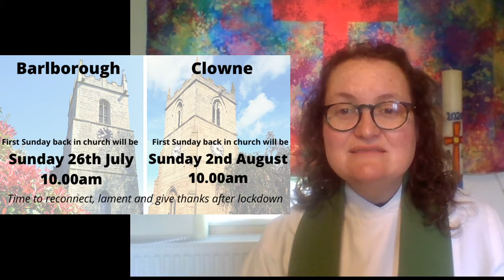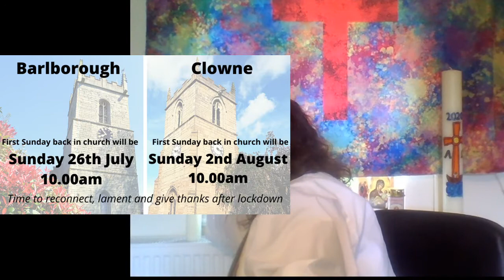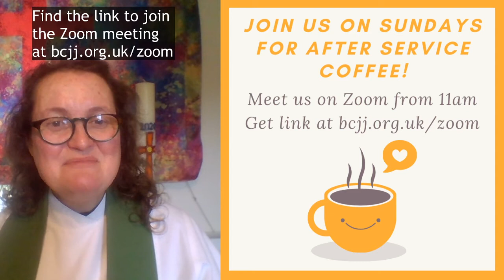Rev Bryony's notices on Sunday 28th June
Find out about when our churches will reopen and more in this week's notices